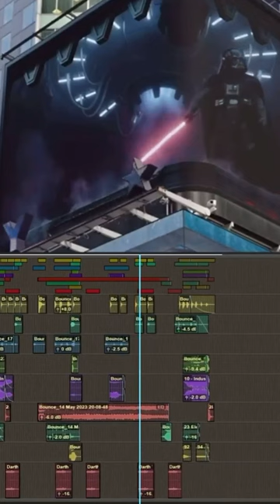⭐ 3D billboard Star Wars 📹 Dylan Cabanis